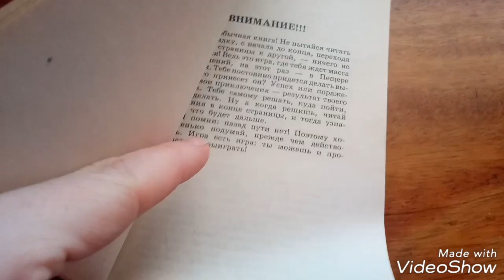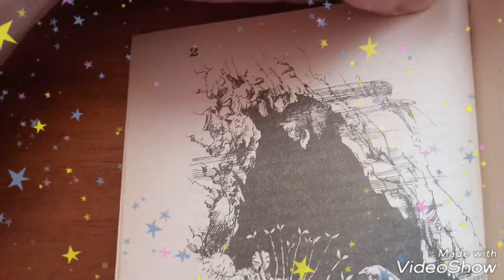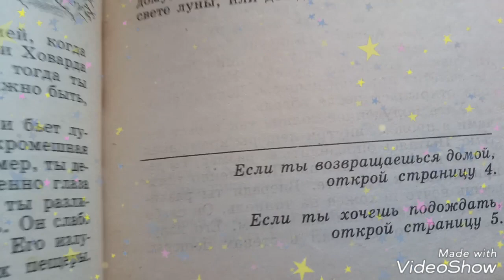Выбери себе приключения Книга приключения Пещера времени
Читаем интересная, необычная книга Выбери себе приключения